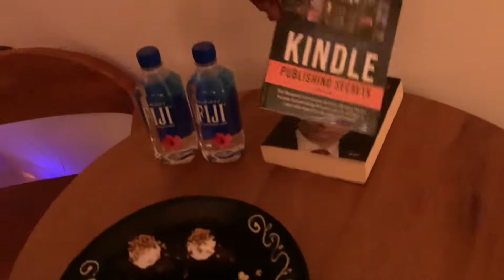They put a swimming pool in my room!!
Want to know how generating passive income online is done. This is it